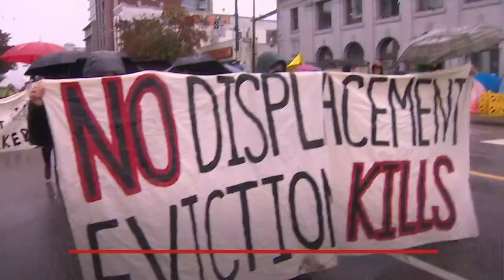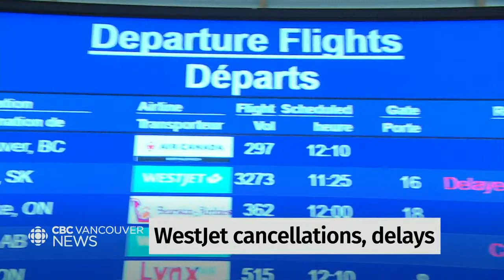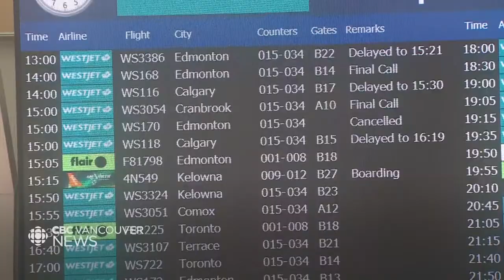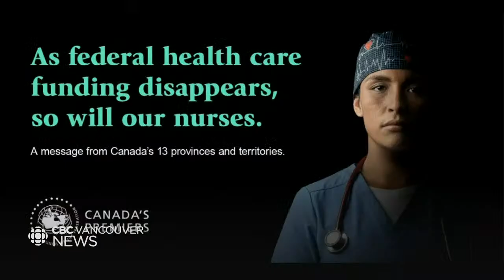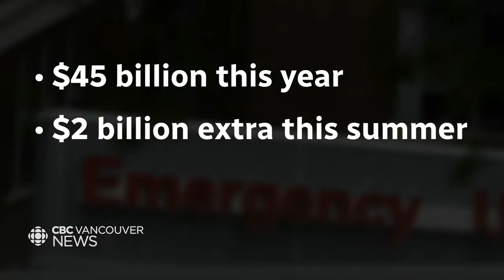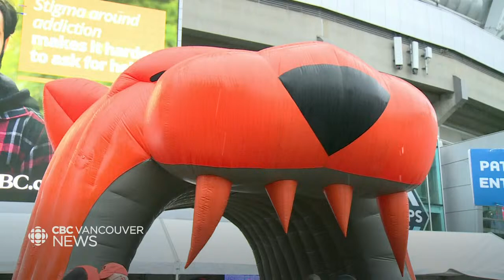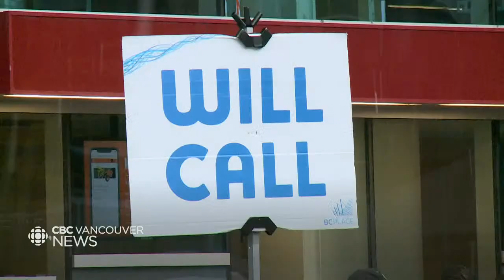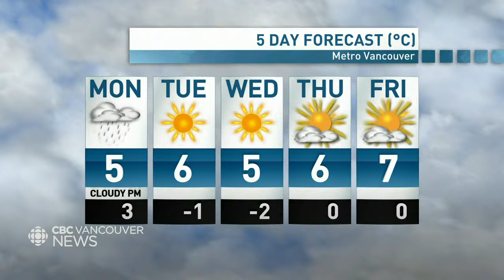WATCH LIVE: CBC Vancouver News at 11 for November 6 - Downtown Eastside residents march for housing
Watch CBC Vancouver News with host Lien Yeung  for the latest on the most important news stories happening across B.C.